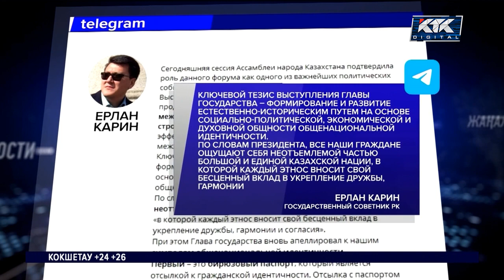Все наши граждане ощущают себя неотъемлемой частью казахской нации – Карин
Сегодняшнее выступление главы государства в очередной раз доказало фундаментальное значение межэтнического согласия в стране. Так государственный советник Ерлан Карин прокомментировал сказанное президентом, назвав XXXII сессию Ассамблеи народа Казахстана одним из важнейших политических событий.